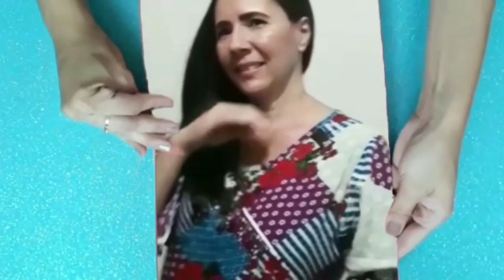🟥MOSTRANDO UM POUQUINHO MAIS DA OBRA DO NOSSO STUDIO!!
Nesse pequeno vlog estou mostrando mais um pouco da construção Nosso Studio!! Um sonho sendo realizado!! Estou doida pra ver tudo prontinho e usufruir com muitas receitas para vocês!!

Logo logo estará pronto e vocês vão ver tudinho junto comigo!!